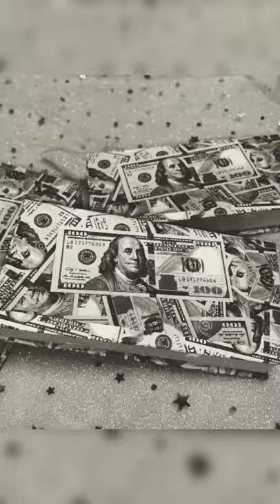MONEY CASE Eyelash Packaging Box 3d mink eyelashes wholesale mink eyelash#shorts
Thank you for your attention , I hope you enjoy it , Welcome everyone to like,More styles#short, Please check our ，You can also directly click whatsapp

Welcome to Hrlashes the professional and Luxury lashes wholesale in China ,Fortunately,you find us , Fortunately , we can show you the most popular and best-selling high-end eyelashes in the United States and UK !
Hrlashes has 15 years of eyelash production experience, providing various types of 3D mink eyelashes, 3D faux mink lashes ,3D silk eyelashes ,synthetic lashes , horse hair eyelashes, clear band eyelashes ,bottom eyelashes ,colorful eyelashes , custom lashes as your requirement . We are the innovators in the eyelash industry .
The first 3D mink eyelashes are from Hrlashes ,and the first 25mm 3D mink eyelashes are from Hrlashes, In 2020, Hrlashes has launched a new generation of vegan cruelty-free eyelashes BPE(Bamboo Protein Fiber)Wand Eyelashes.

The following is the company profile video

Whether you are a professional buyer who has been in the eyelash industry for many years , or you want to start your own eyelash business, Hrlashes can purchase eyelash products suitable for your business development and enjoy our comprehensive ,meticulous and thoughtful business support services.
You should believe me because I don't have to earn 100 pairs of eyelashes from your order. Our mission is to make eyery partner continue to be profitable .
Choose Professional and luxury lashes wholesale Hrlashes to make success easy!

Why choose Hrlashes?

1. Excellent quality, careful selection of materials, fine workmanship, comfortable wearing,
2. The professional designer team tailor-made eyelashes and eyelash packaging, promptly introduce new ones, and regularly introduce new styles that lead the trend.
3. Different styles have a small amount of inventory, fast delivery
4. High-quality eyelashes are reused many times to reduce the use cost,
5. Made by hand, each pair of lashes conveys different ideas and souls,
Our eyelashes show your identity and highlight your personal charm, which is a better symbol of your identity.
The Most Professional Mink Lashes craftsmen ,Wholesale Pure Handmade Cruelty Free Mink eyelashes Vendors ,As a famous Wholesale Lashes Vendor , HRlash vendor has more than 200 skilled eyelashes craftsmen and serve more than 100 countries around the world. In order to keep the eyelashes natural, we insist on pure hand-made, the art of the soul, and create the beauty with the heart…
 We are committed to bringing the perfect and radiant eyelashes to customers, making you beautiful in seconds. We are committed to being the most reliable eyelashes supplier  and providing you with a stable eyelashes supply chain for eyelash business ,
The Most Stable High quality false lashes vendors High-quality eyelashes make you succeed HR eyelash vendors develop false eyelashes,Wholesale 25mm Mink Lashes,3D faux mink lashes wholesale, Custom eyelashes packaging boxes . According to the needs of the society, HR lashes vendors wholesale can change your false eyelash style to reflect your personality.  High quality mink eyelashes, you will feel comfortable, soft, delicate and natural ,Brave fashion avant-garde open.
Mink lashes are created by us and we receive orders from worldwide, Cooperate with HRlashes Vendors Wholesale best mink eyelashes wholesale , high-quality eyelashes help broaden your eyelash market, attract more customers
The Most Avant-garde Eyelash Vendors design team Mink lashes manufacturer unique design and diverse styles Our eyelash designers are bold and independent, keenly grasping changes in people’s aesthetics, bold and innovative, giving
Presently, we are sincerely looking forward to you join. Cooperating with more overseas customers. Let us grow together and win this huge market,